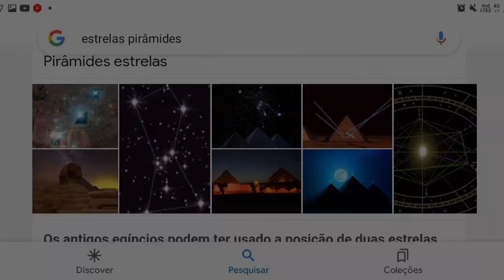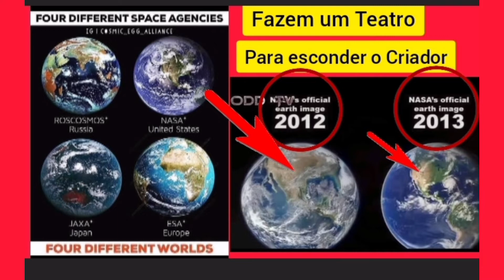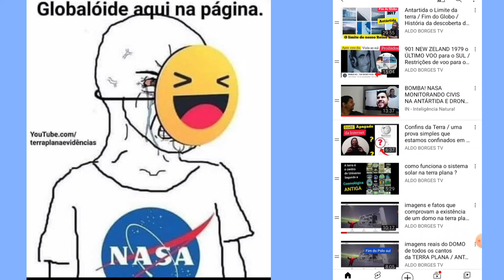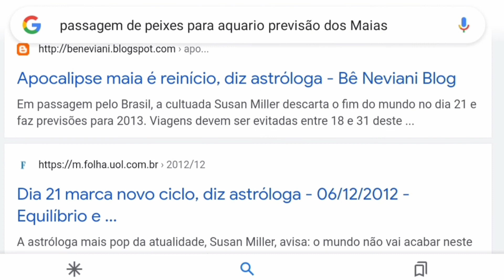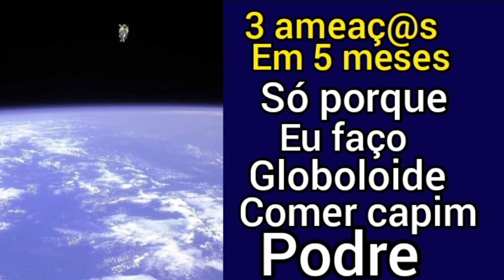ninguém sabe nada . somente globoloides sabem tudo kkkkkkkkk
apesar do título irônico a realidade é bem ao contrário como já mostramos na nossa série respondendo globoloides

confira a playlist completa
Respostas aos defensores da terra globo sobre a Terra circular Plana , provas e evidências do verdadeiro formato da terra